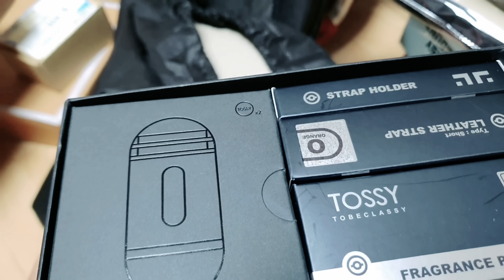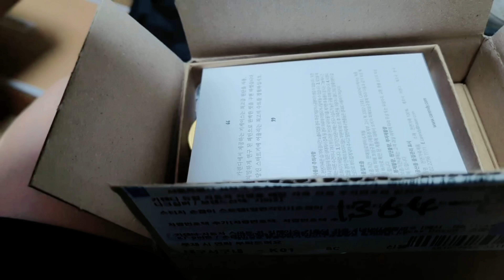ANONG GAGAWIN SA LUMANG SASAKYAN?(usapang nauwi sa iyakan😥) | new car accessories haul | luckydoyun